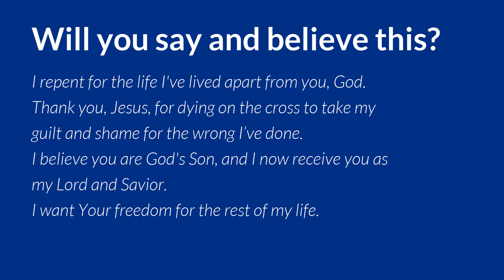The Forgiveness of Jesus Christ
Do you need freedom from shame?